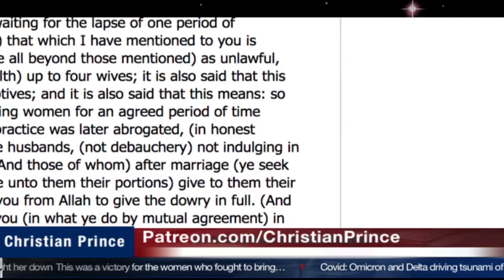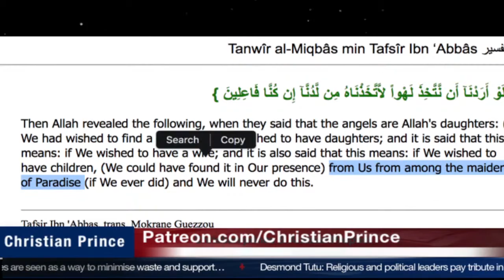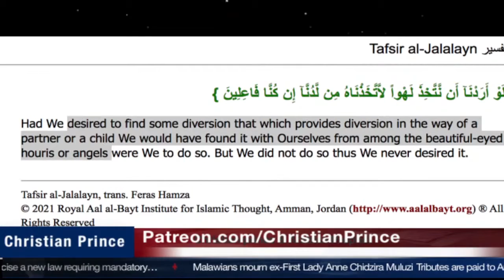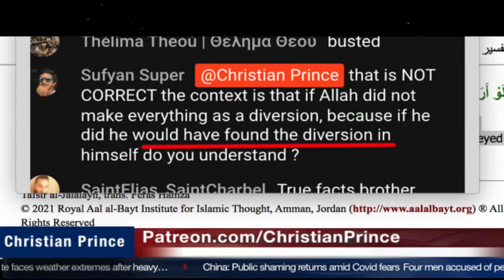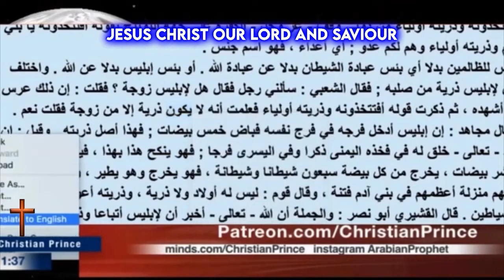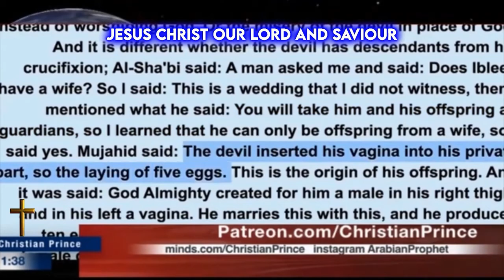Muslim Sufyan Explaining His Opinion on Surah 21:17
Surah 21:17 says al-Lah would take a pasttime from amongst 'himself' if he intended to do so. Muslim Sufyan vs Christian Prince

Video from live stream dated 29 Dec 2021

Call Christian Prince and debunk him on Palltalk: christian_prince Skype: DebateTV
PS: only for Muslims